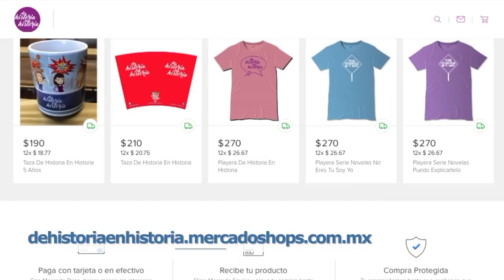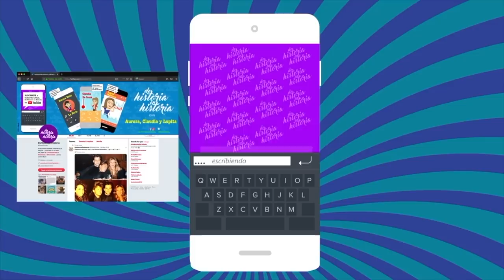¡De lo que nos enteramos de Rita Macedo y Carlos Fuentes! Mujer en papel, Cecilia Fuentes ( 6/2020)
Cecilia Fuentes platica con Claudia de Icaza y Lupita Martínez sobre su libro "Mujer de papel", la vida de Rita Macedo su madre y su relación con Carlos Fuentes, su padre.